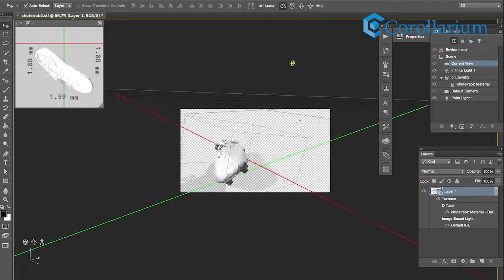Digitalização 3D (3D Digitalization) - Museu Pelé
Digitalização 3D feita com a chuteira do Pelé.

3D Digitalization of Pelé's soccer shoes.